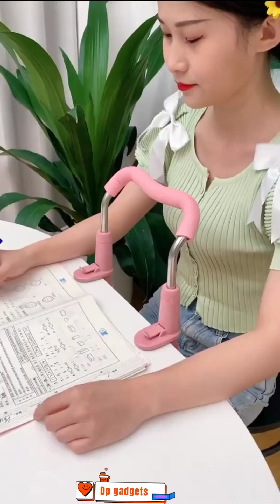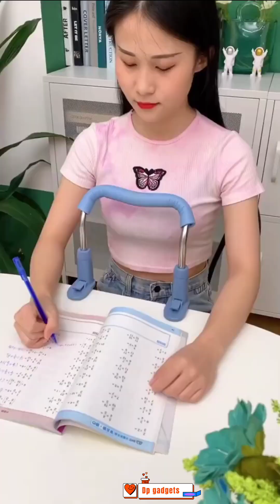Smart Gadgets!😍Smart Appliances, Home Cleaning Inventions For The Kitchen Makeup/Beauty #12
If You Enjoyed This Videos Please Give It A 👍 Thumbs Up! and if you have any queries so please use the comment box.